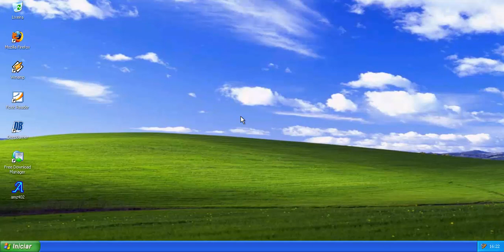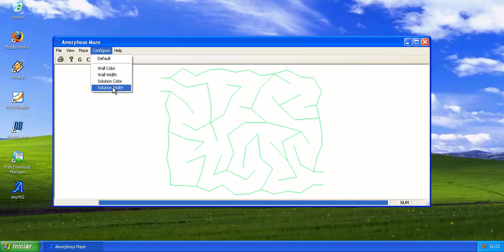Amorphous Maze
Este é um software gerador de labirinto para Windows.